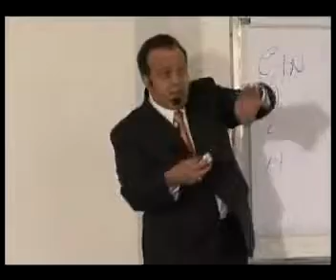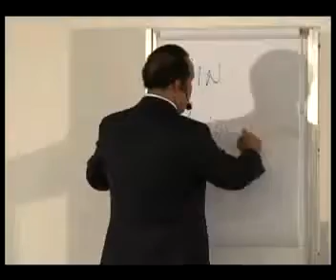Refrigerante na vida muito cuidado !!!!!!